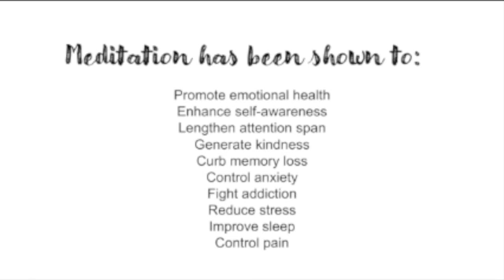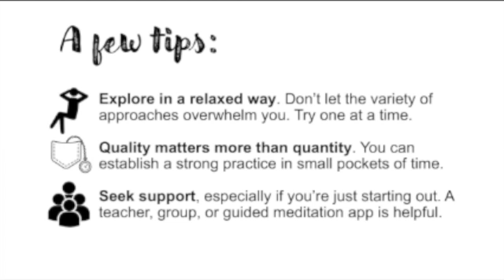Hiram College Student Senate Mental Health PSA1